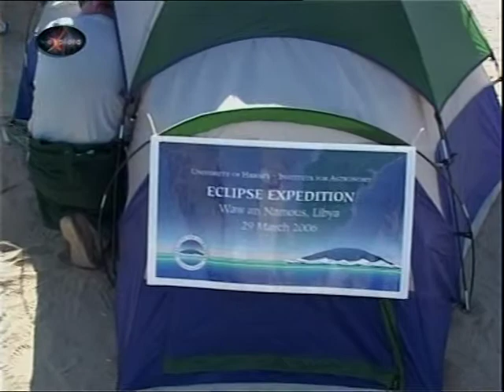RAI EclipseCity Libya Waw an Namus 29 March 2006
Report about the 2006 March 29 total solar eclipse Waw an Namus Eclipse-City camp deep into the Sahara desert in Libya